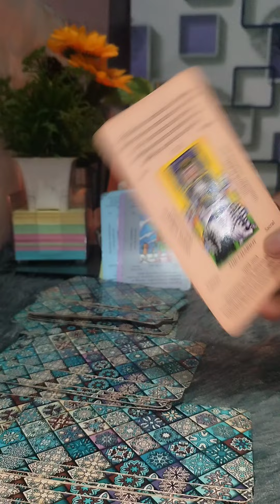Kya Aapke Partner Aapke Liye/ Is rishte k liye LOYAL HAIN! TAROT CARD READING TIMELESS ✨